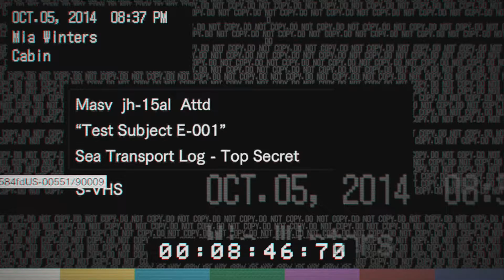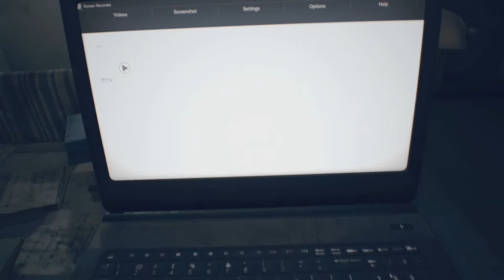Resident Evil 7: Biohazard - Ep 20 - Another Mia Tape???